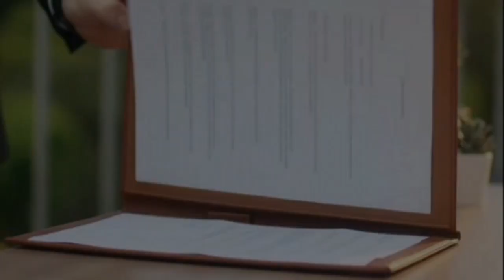A Thousand Years di Eda e Serkan